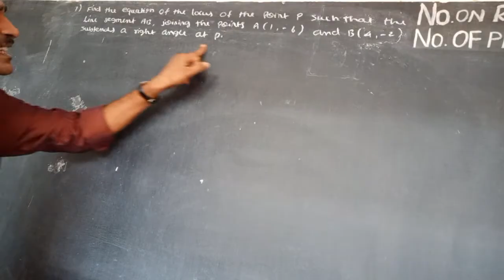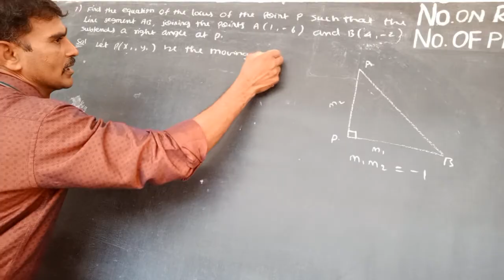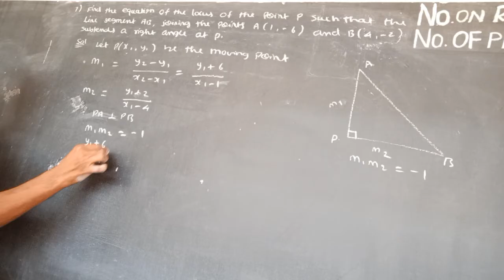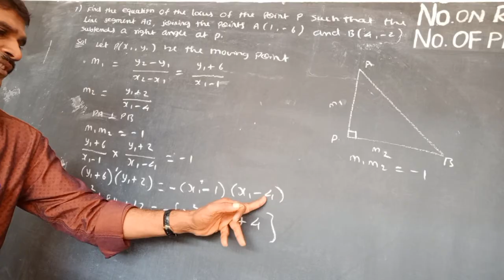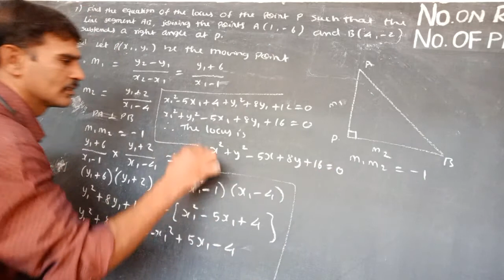11th Maths ex.6.1 (sum 7)